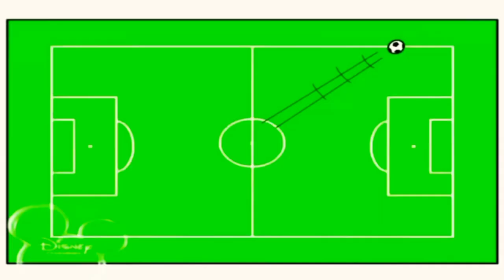19 листопада 2022 р.